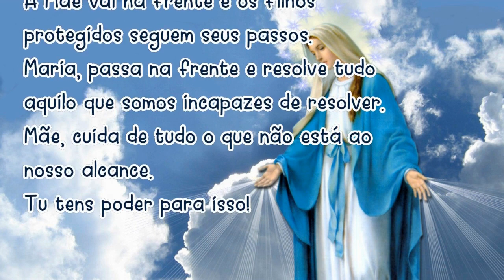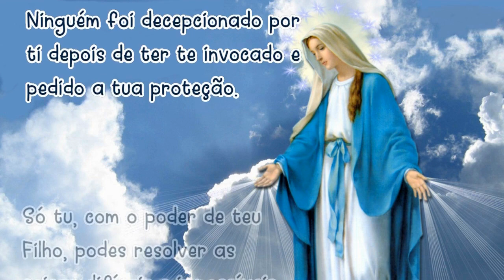04/05/2021 ORAÇÃO MARIA PASSA na FRENTE